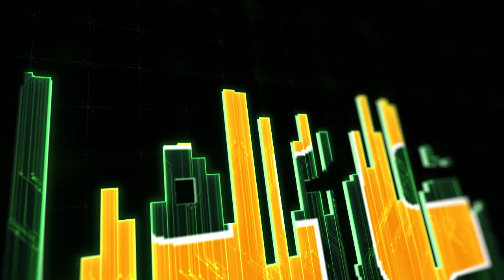ජනපති ඡන්දයේදී කතිරය හා අංක යන දෙකම දැම්මොත් ඡන්දය අවලංගුයි